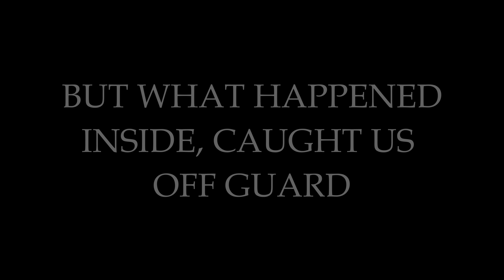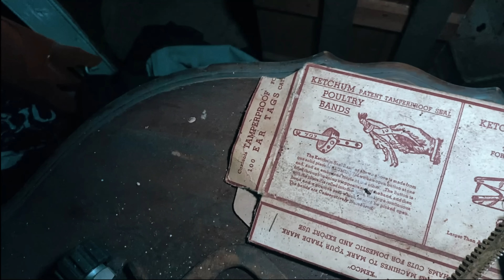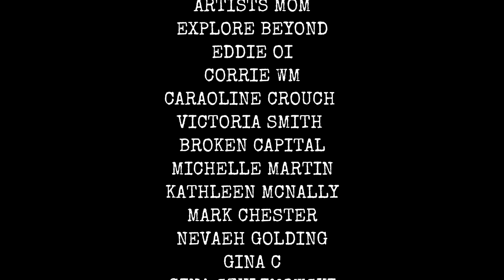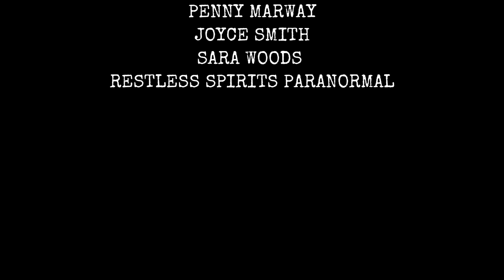"I NEED HELP" | PARANORMAL INVESTIGATION INSIDE THE ABANDONED COTTAGE!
Myself and  @ExploreAlot.Paranormal   investigate this abandoned farmers cottage which is more than 150 yrs old! Situated in an historic village next to a train station, this was once a bustling family business that ran an auction for livestock for farmers.
We didn't expect to capture any paranormal activity but what happened most definitely caught us off guard!

The question is, is it the cottage that's haunted or is it the land?